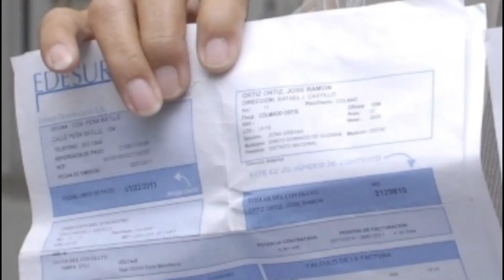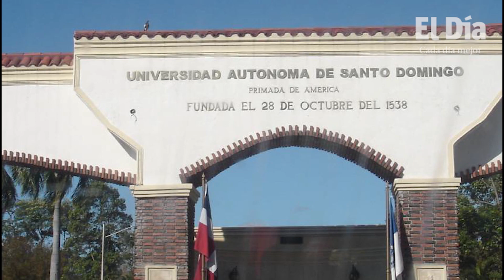Usuarios energéticos se quejan por alza facturación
Siguen las quejas por parte de los usuarios de las empresas distribuidoras de energía, ante la alta facturación eléctrica, quienes aseguran que han tenido alzas de más de 200 %.

Tal es el caso de Euri Jiminián, usuario de Edenorte, quien cuenta que pasó de pagar 1,500 pesos por facturación energética a 4,011 pesos a pesar de que mantiene el mismo consumo.

Igual situación pasa a Tatiana Taveras, quien cuenta que de pagar 3,000 pesos este mes le llegó la factura de 7,000 pesos.

De similar situación se quejó Frank Durán, usuario de Edesur, quien dijo estar alarmado porque de pagar mensualmente 3,000 este mes tuvo que pagar 7,000 pesos, aun pasando el día fuera de casa.